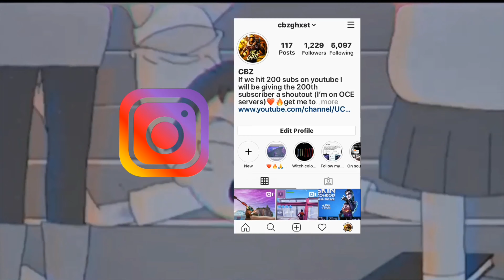DUOTAGE Fortnite Montage ft.HighFlow